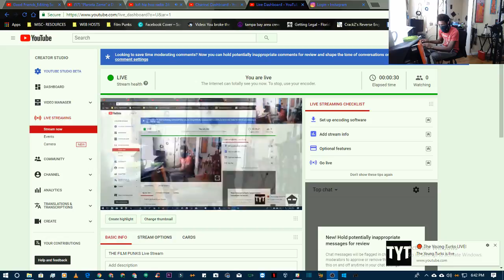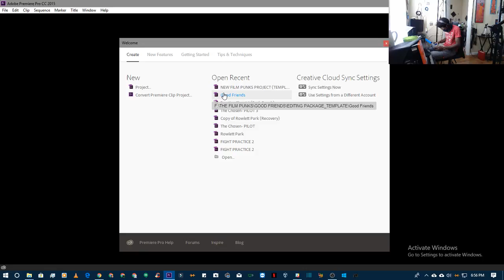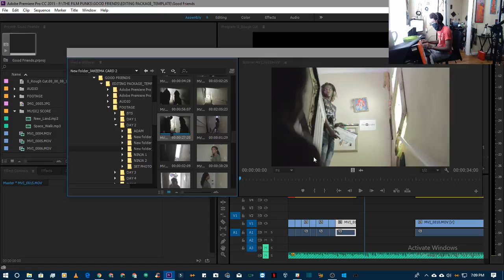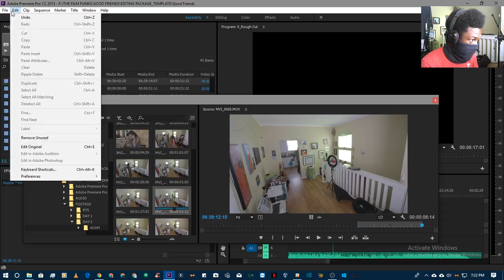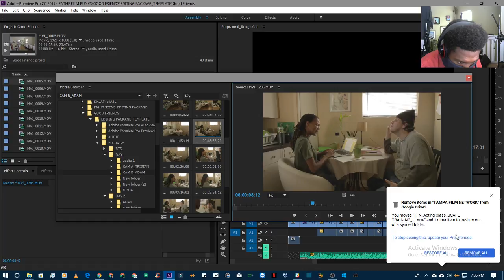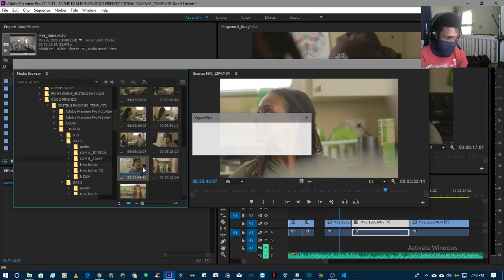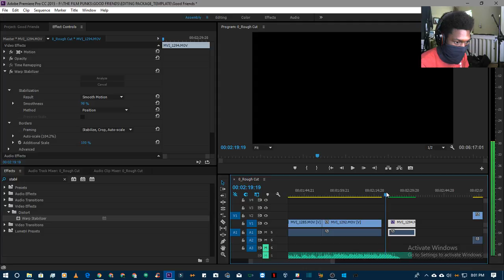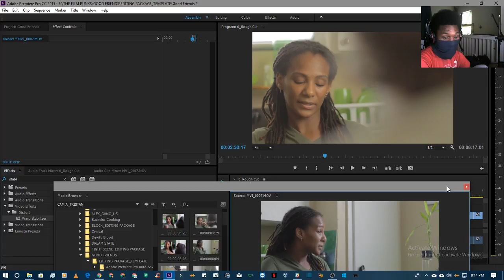THE FILM PUNKS | Editing Session| TJ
ACTORS
Jimishia White
Brad Mayor
Joseph O'Connor
Cat Daly
Steven Mejia
Sharyn Withers
Nadia Bell

SHOOTING TEAM
TJ (Sound Recordist)
Tristan Carr (Cinematographer)
Adam Ricketts (Cinematographer)
Lakeema Matthew (Cinematographer)
Joey SanFilippo (Cinematographer)

MEDIA TEAM
Ruth Antunez
Kelsey Walker
Kamari Kross

WRITING TEAM
TJ
Justin Orel

THE FILM PUNKS is a diverse independent filmmaking club based in Tampa FL. The group specializes in the world's first non-director collaborative approach to filmmaking which relies on 5 separate teams: writers, actors, shooters, editors & media to create films. The podcast is steamed from the group's club house and features many of the group's unique members.